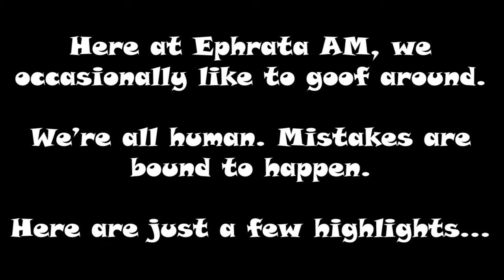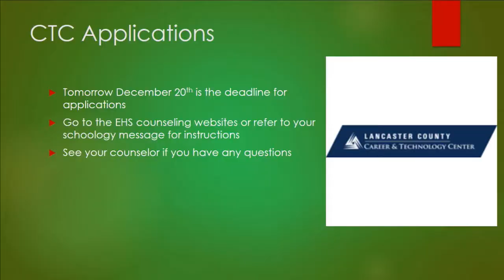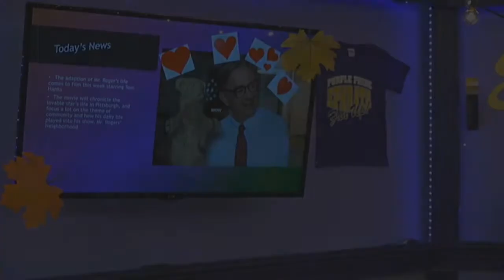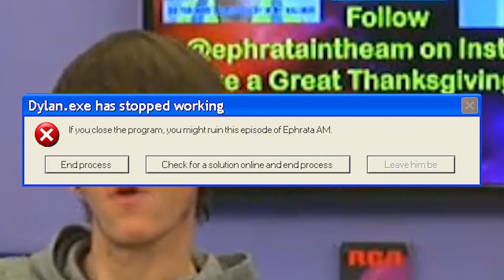19-20 Blooper Reel #3